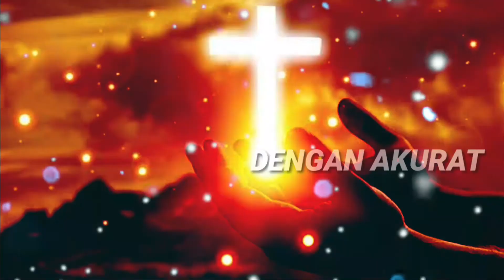Umi Dinie & pemandu soraknya kepusingan menjawab pertanyaan yang gampang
sangdebater apologetikakristen Alkitab# Mari teman teman menonton sampai habis tentang celotehnya